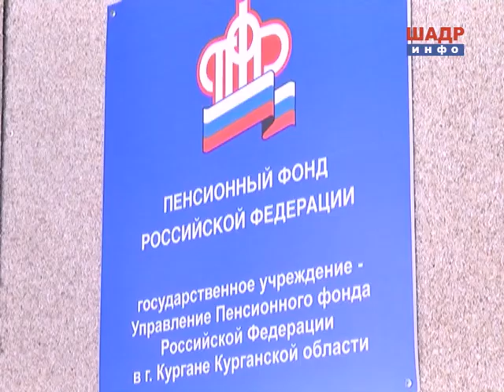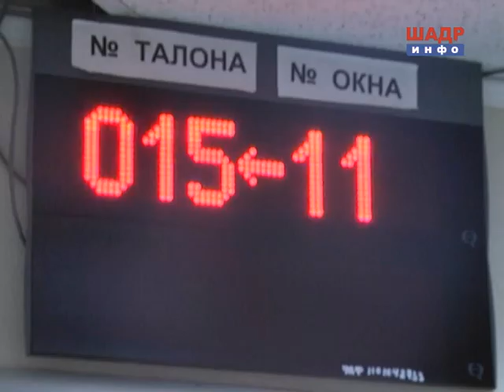Изменения в выплатах пенсий